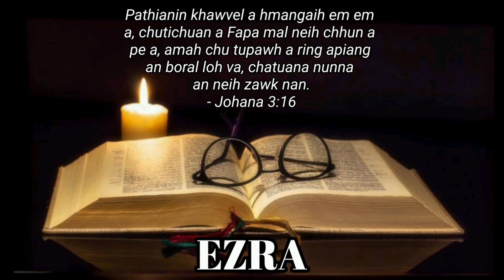Mizo Holy Bible・Ezra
Mizote'n internet kaltlanga kan hman nasat ber chu Youtube hi ani mai awm e. Youtube ah hian Mizo ṭawng Holy Bible ngaihthlak tur mumal a la awm lo tih ka hriatin dah ve ngei ṭha-in ka hria a.

Mizote hi thingtlang lama kan unaute phei chu nitin ram lam hna thawk hah tak tak te an ni a. Tin, khawpui mi pawh nitin eizawnna kawngah kan buai ṭheuh avangin Bible chhiarna hun insiam hi a harsa a. Chuvangin hna thawk pah leh mu chung pawha tupawhin an ngaihthlak theih turin ka rawn chhawpchhuak ani.

He Holy Bible audio aṭang hian ṭhlarau lamah hlawkna chang ngei turin a lo ngaithla tute duhsakna ka hlan vek a che u.